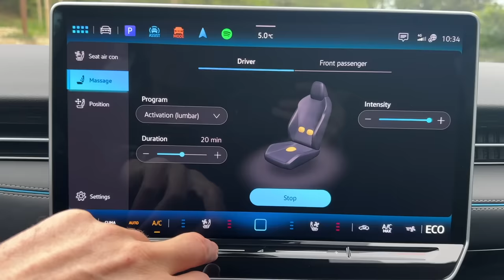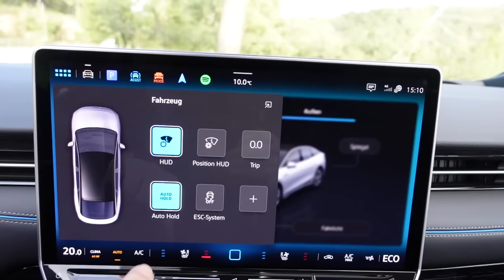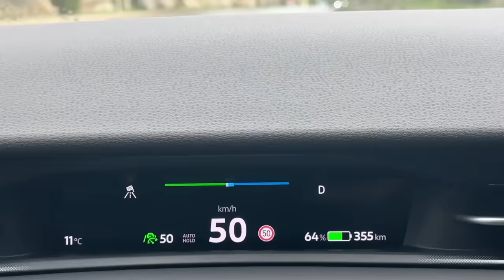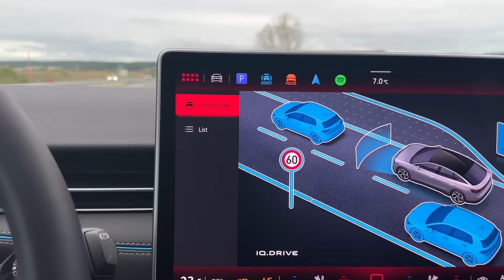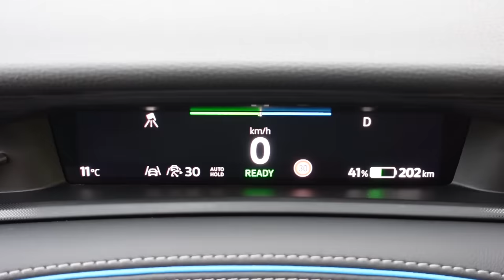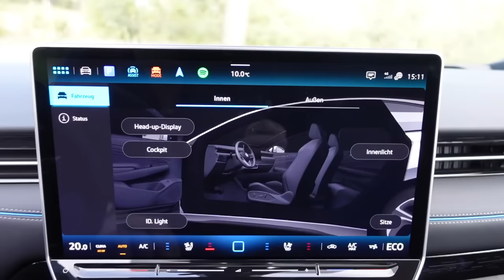Volkswagen ID.7 - Kampfansage an TESLA | dieserdad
00:00 Vorstellung Testfahrzeug
01:20 Fahreindrücke
02:10 Bedienung / Fahrmodi
03:17 Head-Up-Display
04:41 Zusammenfassung Cockpit
05:44 Von Null auf 100
06:00 ID.7 Kombi (Vorschau)
06:36 Laden / Frunk / Kofferraum
08:05 Ohne-Oskar-Test
09:12 Fazit

PS: In Rot wie auf dem Thumbnail gibt's das Auto tatsächlich nicht, aktuell in schwarz, weiß und metallicblau.

Als einer der Ersten durfte ich den neuen ID.7 Probe fahren und berichte euch hier von meinen Eindrücken. Für 57.000 € (Grundausstattung) bietet Volkswagen hier ein reichweitenstarkes, dynamisches Fahrerlebnis, das zumindest Tesla Model S-Fahrer ins Grübeln bringen wird.